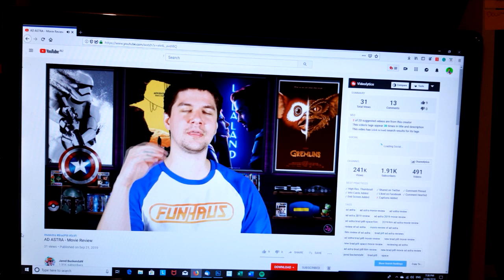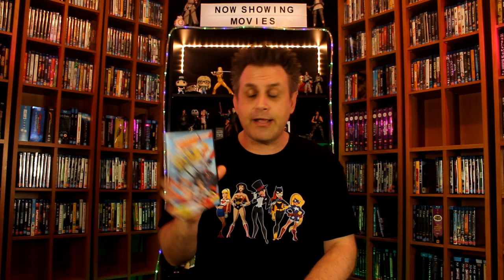Blu-ray update - September 2019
Here's a look at the movies and TV shows I've bought over the last couple of months, with guest appearances from my cat.

You can buy Movie Talk logo stuff right here!

Send mail to:
Dan Jensen
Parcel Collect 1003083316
Oasis Shopping Center
26 Victoria Ave, Broadbeach QLD 4218
Australia